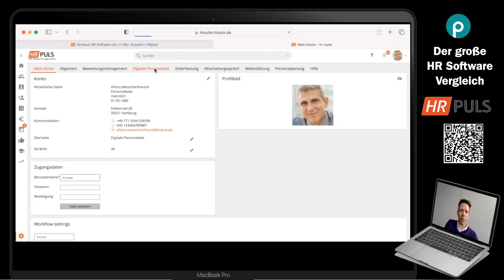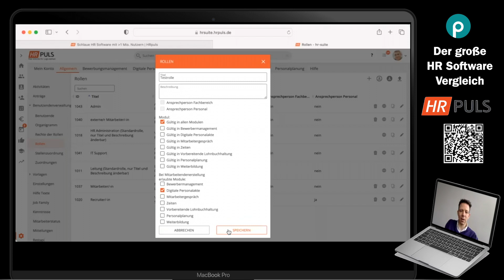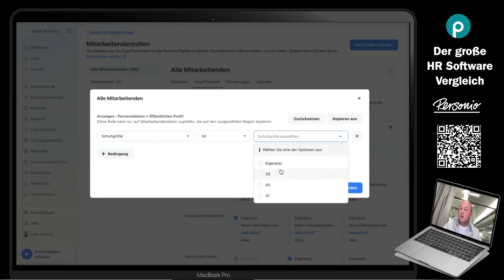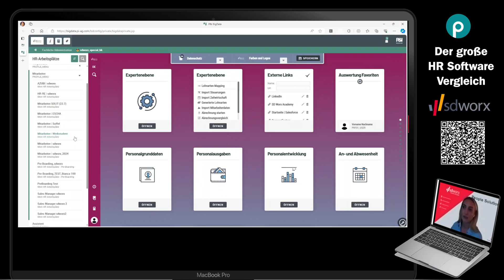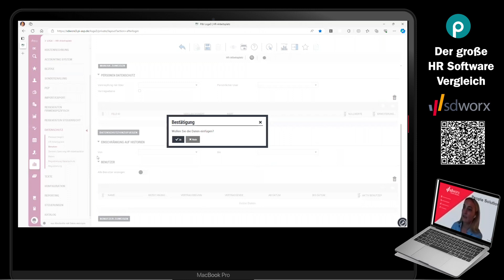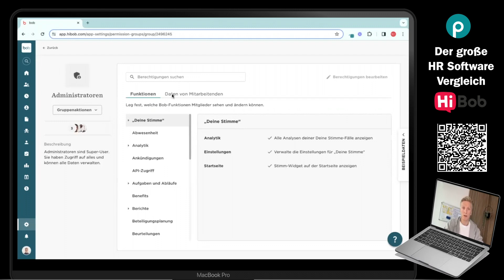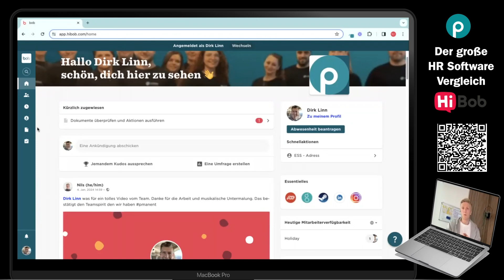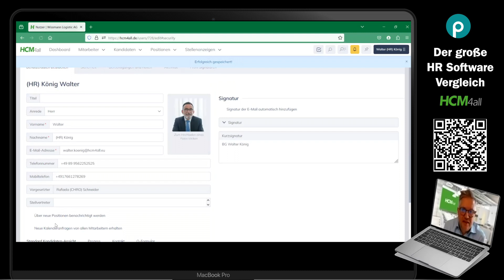"HR Software Battle": Folge 2 - Rechtesystem - HCM4all, Personio, HiBob, SD Worx und HR Puls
Alle Anbieter haben im Vorfeld ohne sich gegenseitig gekannt zu haben, gepitcht. Dabei war die Vorgabe: maximal 5 Minuten für jeden Showcase, Also direkt auf den Punkt bitte!

Nun also die zweiten Folge direkt in der Software die Aufgaben sind:
Das Rechtesystem:
Welche Rollen werden mit ausgeliefert?
Wie funktioniert die Nutzerverwaltung und die Zuweisung von Rollen?
Wie können eigene Rollen ergänzt werden?
Auf welcher Ebene greifen die Rollen, auch in Abhängigkeit von der Organisation?

Aufgabe: Einrichtung einer Rolle und Zuweisung von Rechten

Schaut rein und vergleicht die Möglichkeiten mit Euren Anforderungen und Erwartungen. Aber denkt daran: es ist immer nur ein kleiner Ausschnitt der gesamten Leistungsfähigkeit. Ihr seht einen QR-Code in den Beiträgen, die auch jeweils direkt mit dem Anbieter in Kontrakt treten lässt.

Ab 22. März 2024 ab 8 h jede Woche eine Folge mit diesen Schwerpunkten und mit allen 5 Anbietern:

Folge 1: Aufbau & Module (seit dem 22. März 2024 online)
Folge 2: Rechtesystem (Premiere ab dem 29. März 2024, 8 h)
Folge 3: Schnittstellen
Folge 4: Automatisierung und Workflows und Wiedervorlagen
Folge 5: ESS und MSS
Folge 6: Digitale Personalakte und Standardschreiben
Folge 7: Weiterbildung, Personalentwicklung & Skill-Management
Folge 8: Reporting
Folge 9: USP-Darstellung
Folge 10: Projektmanagement, Support-Modell & Preismodell

Zukunft. Einfach. Machen.